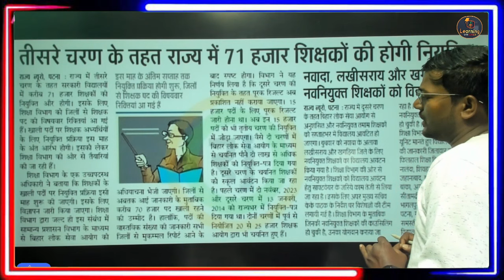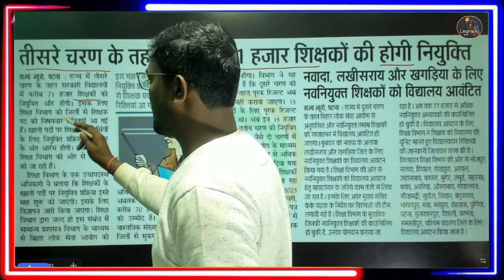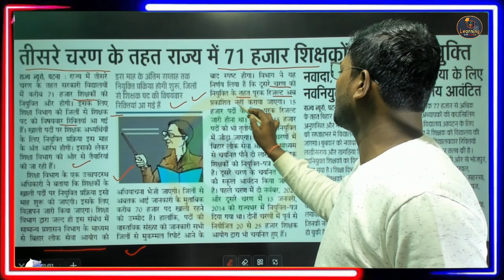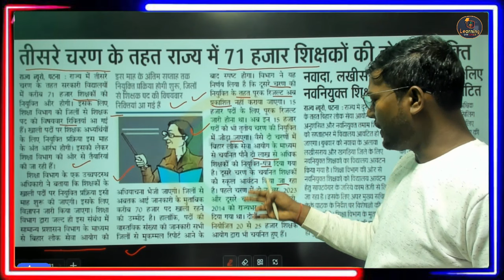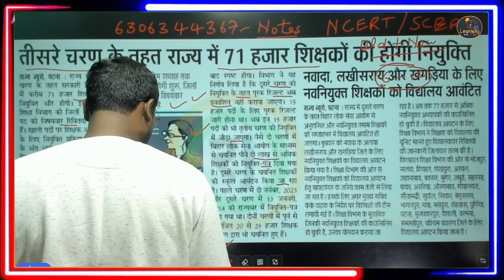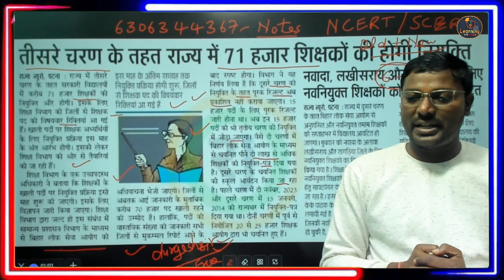BPSC TRE 3.0 Latest News 2024- कैसे करे तैयारी ll B.Ed/BTC/D.El.Ed 70,000 पद पर सीधी भर्ती